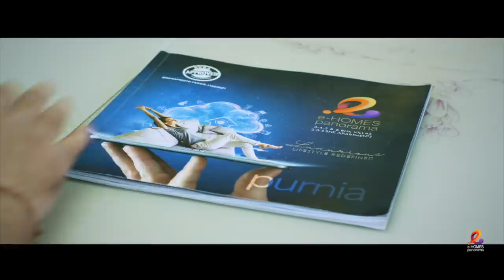Nitish Kumar और Tejaswi Yadav बीच मुलाकात , बंद कमरे में 1 घंटे हुई बात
Other Trending Videos:

1.
2.
3.